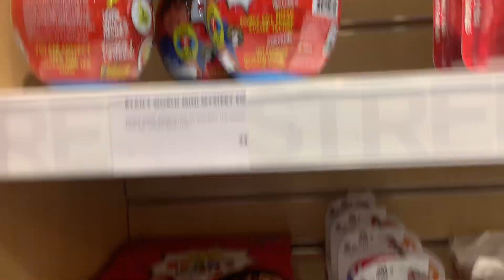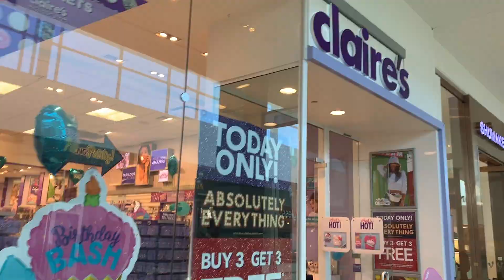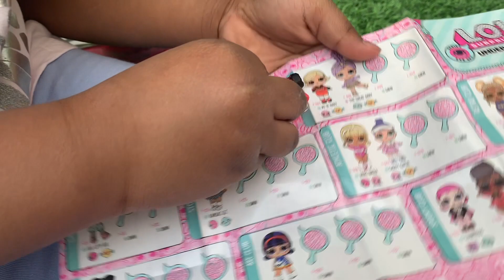LOL SURPRISE EYE SPY UNDER WRAPS DOLL OPENING 2019 | HANNAHTUBEVIDEO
LOL SURPRISE EYE SPY UNDER WRAPS DOLL OPENING 2019

Today we are opening up more LOL Surprise Under Wraps dolls. Hannah is heading to the mall to do her unboxing video today. She had so much fun!

► FREE Subscription Never miss a video!

This channel is family-friendly and kid-friendly, so everyone can join in on the fun with Hannah 🎁

Ding that bell to be notified when a new video is posted! 🔔

Baby Alive Potty Dance Baby Unboxing

RYAN'S WORLD TOYS Unboxing with RYAN TOYSREVIEW Mystery Slime and Putty

ORB BUBBLEEZZ SQUISHIES Toy Opening!! Beads + Charm Inside

Canada's Wonderland Theme Park - Family Fun Outdoor Playground for Kids| HannahTubeVideo

LOL Surprise Underwraps! FULL Unboxing LOL Surprise Underwraps with HannahTubeVideo

How to make the BEST Slime! Nickelodeon Slime Kit! Most Satisfying Slime!

Pretend Play with Toys r Us Barbie Baby Doctor

**TURN ON OUR POST NOTIFICATIONS FOR SHOUTOUTS** 🔔🔔🔔

This channel is family-friendly and kid-friendly, so everyone can join in on the fun!

🦋 Other Fun LOL Surprise Channels 🦋

Up & Play
Titi Toys & Dolls
Cookie SwirlC
SWTAD - Stories With Toys & Dolls
Kristin Ingold
Carlaylee HD
Adulting With Children
Toy Genie Surprises
PSToyReviews
TwoSistersToyStyle
Princess ToysReview
Super S
PStoyreview
Famoustube kids